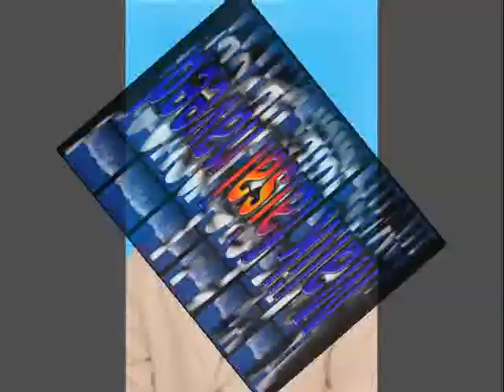faisal naveed.wmv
malik faisal naveed from hafizabad